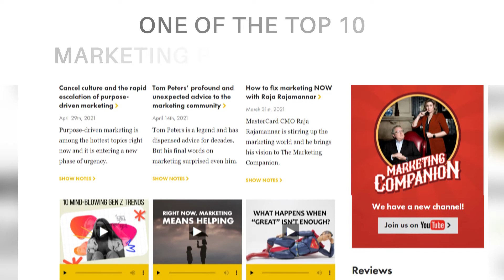Introducing Mark Schaefer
Mark Schaeffer has been a leading authority in the marketing industry for more than 30 years. He is a globally acclaimed educator, consultant, speaker, and author.

He is one of the world’s most popular business-related keynote speakers and has spoken in 35 different countries.

Mark has developed corporate marketing strategies for some of the most famous global brands.

His blog {grow} is one of the top marketing blogs in the world. His podcast, The Marketing Companion, has been downloaded more than 1.2 million times and is one of iTunes’s top 10 marketing podcasts.

Mark is also well known for accurately predicting, way ahead of time, trends like influencer marketing, the rise of Instagram, the true economics of content marketing, and the elevation of personal branding.

He is the bestselling author of nine books, including Cumulative Advantage: how to build momentum for your ideas, business, and life against all odds.

Mark was my guest at Marketing Leaders.

🧩  I'm Karine and I would love to keep the conversation about marketing, IA x digital marketing, and innovation going.